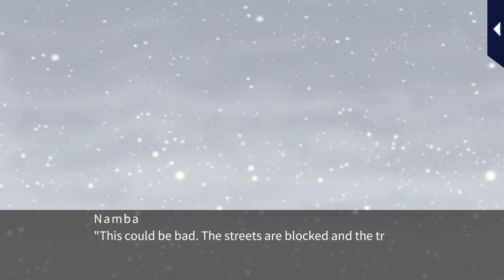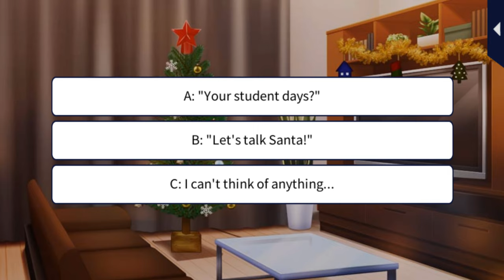Her Love in the Force [One Night of Peace] Jin Namba